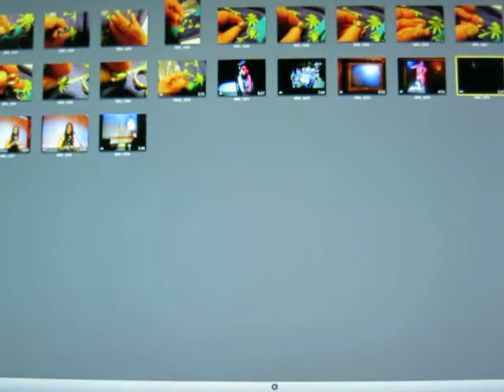MY PATHETIC FIRST GREAT MOVIE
Inspired by empty bed & spy cam, a one-man documentarian is drawn into dramatic personal performance-art & succeeds wildly in making a fool of himself.  A pathetic journey into narcissism. Expose?  So bumbling & pathetic, it's more amusing than sad...